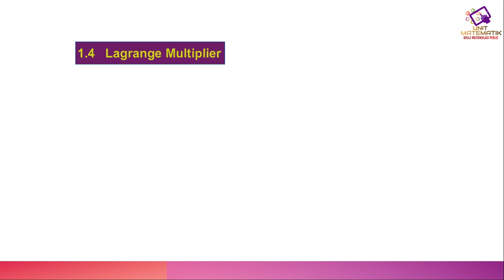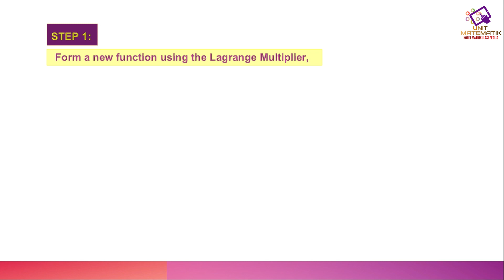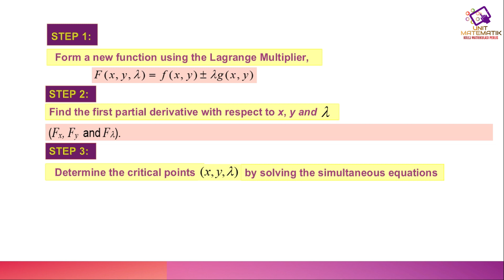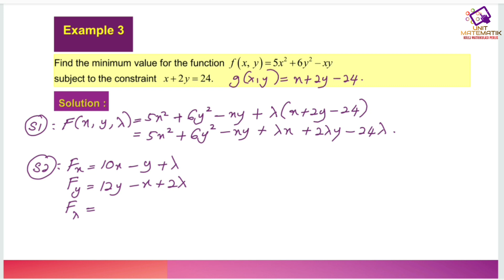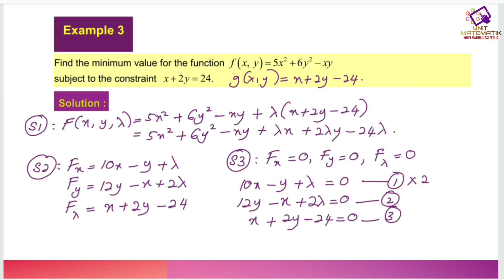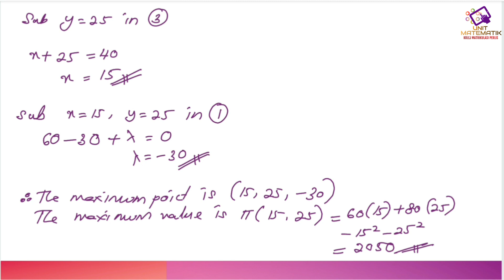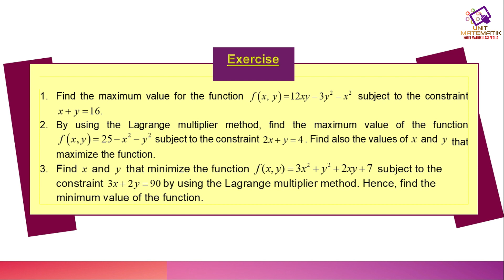AM025 CHAPTER 1 (LECTURE 3 OF 3: PART 2)